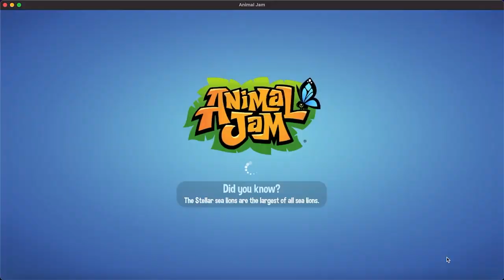Syd's Public Library is OPEN FOR BUSINESS! *NEW DEN*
I am the globglogabgolab, I love books
And this basement is a true treasure trove

I AM THE GLOBGLOGABGALAB
THE SHWABBLE DABBLE WABBLE GABBLE FLIBBA BLABBA BLAB
I'M FULL OF SHWIBBLE LINDER KIND
I AM THE YEAST OF THOUGHTS AND MINDS!

SHWABBLE DABBLE GLIBBLE GLABBLE SCHRIBBLE SHWAP GLAB
DIBBLE DABBLE SHRIBBLE SHRABBLE GLIBBI GLAP SHWAP
SHWABBLE DABBLE GLIBBLE GLABBLE SHWIBBLE SHWAP DAP
DIBBLE DABBLE SHRIBBLE SHRABBLE GLIBBI SHWAP GLAB

Ooh, ha ha ha, mmmm, splendid
Simply delicious
Ohm ha ha ha ha

a h